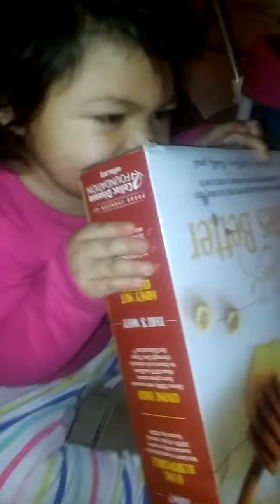Baby Destiny trying to open a box of Honey Nut Cheerios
15 month old Destiny Aceves trying to open a box of Honey Nut Cheerios by biting into the box.